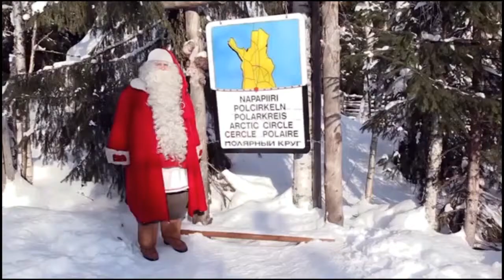Natal Mágico 2